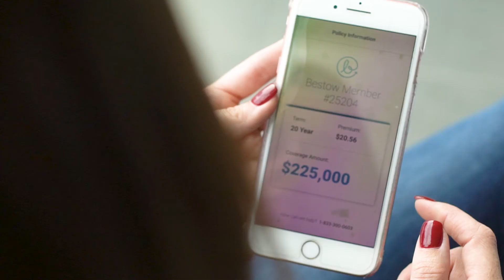Bestow Life Insurance - Brand Video